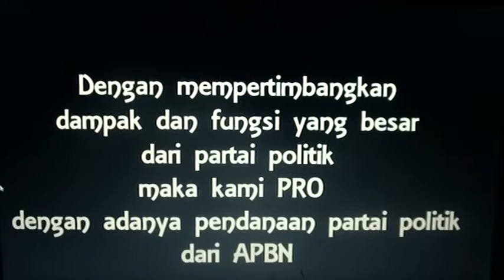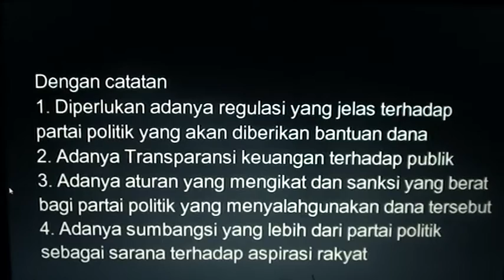Yakuza Semi Final